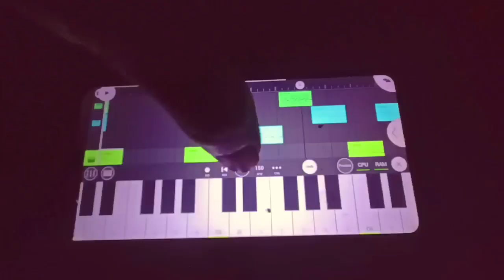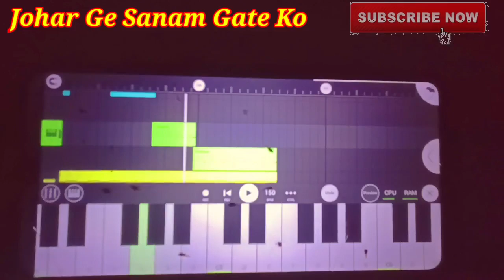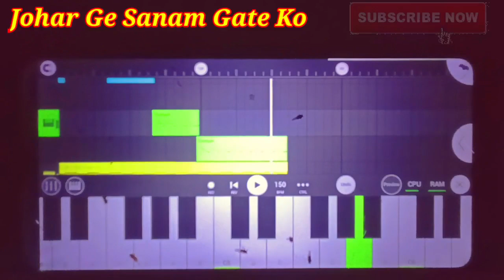Dare Re Matkom ( piano Music ) New Santali instrumental 2022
New Santali instrumental 2022

Johara jhaot KO
 santali video instrumental 2022🌹🌹🌹💓💓🌷🌷 instrumental music santali🌹🌹❤❤💓
New instrumental santali 2022🌹🌹❤🌷💓🙏🙏

santali pad music
mobile pad
santali piano music

 🙏Thank you Gate ko🙏
🙏johara 🙏 Sanam ko🙏